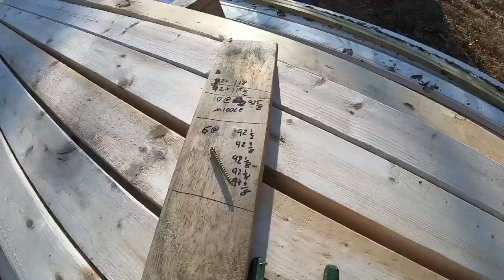Building ICF Cabin - Boat Themed - Forming the Suspended Concrete Floor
Back on this awesome and unique Insulated concrete form build.  We are onto forming the suspended concrete floor and trying to get ready for the pour!  hope you enjoy.

CONTEST RULES:
EAXMPLE "SHARED ON FACEBOOK!" OR "SHARED WITH A BUDDY FROM WORK!"
3. COMMENT MUST BE MADE BY MIDNIGHT CENTRAL TIME ON FRIDAY THE 11.
4. WINNER WILL BE ANNOUNCED THE 12 OR THE 13 ON A LIVE STREAM.

GOOD LUCK AND THANK YOU ALL FOR THE SUPPORT!

WE WILL DECIDED SIZES AND COLORS OF HOODIES AFTER WE CONTACT THE WINNERS.

Be sure to follow our other social media to see more progress photos of our projects.